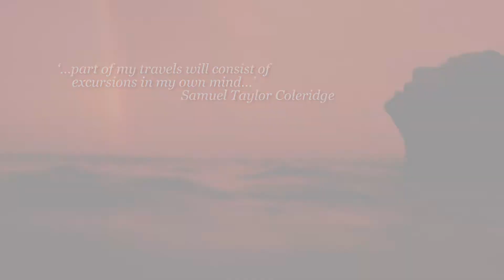Tropicsurf Showreel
Exotic travels inspire unforgettable moments. Tropicsurf is the first to pioneer the art of luxury surfing. At the planet’s best lineups you will be welcomed by our friendly senseis; sophisticated experts who care deeply about your success.